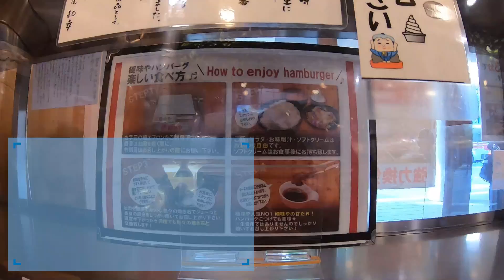【Hakata Station🇯🇵博多駅グルメ】【ハンバーグ】博多駅バスセンターでランチ！/行列ができる店/昼呑み/ランチ飲み/伊万里牛/極味や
博多バスセンター1Fにある人気ハンバーグ屋さん！好みの焼き加減で食べれるハンバーグが絶品でした♪

◆博多駅周辺の他の動画が気になる方は↓↓↓をチェックしてください。

↓↓↓ ◇今回訪れた場所の関連HP◇

🍽行列ができるハンバーグ屋さん

≪極味や 博多店 ≫
博多駅博多口から出たところにあるバスセンター1階にあります。

★☆旅行動画

★☆その他動画